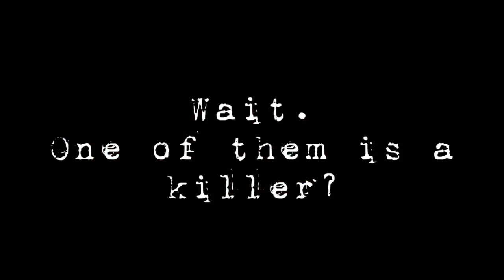The Booklover's Murder Mystery